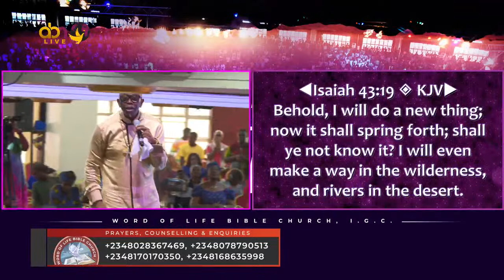Prayer Time 16.03.2022 with Papa Ayo Oritsejafor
This is the official YouTube channel of Word of Life Bible Church.
Our mission is to build and equip the people that build nations.